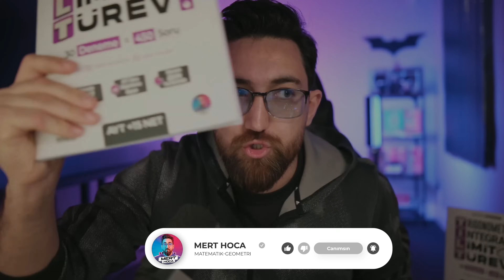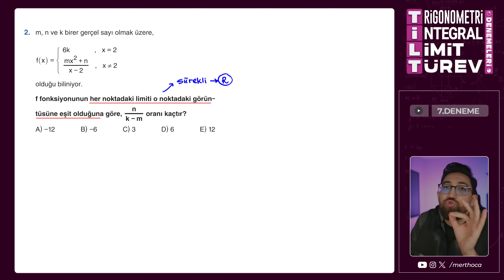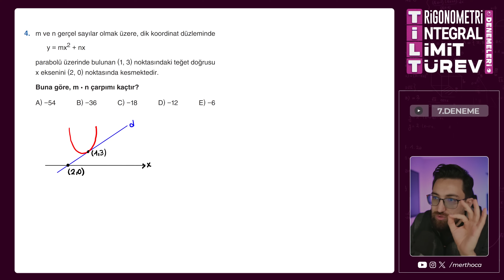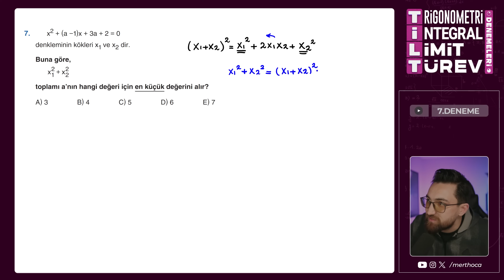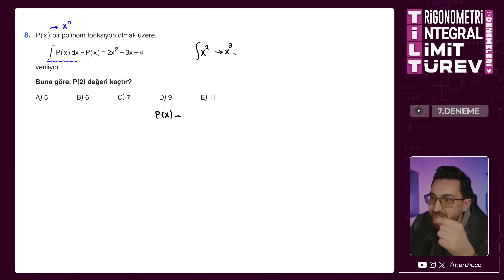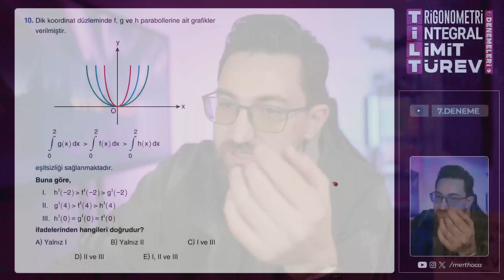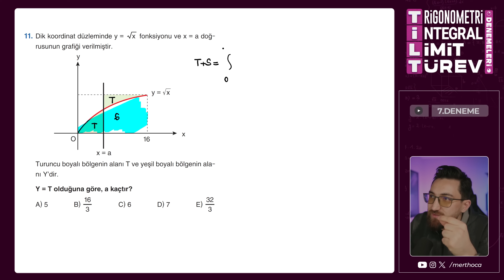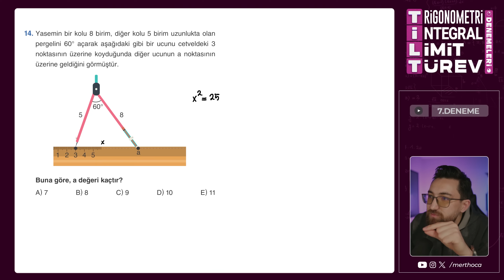7.Deneme Çözümleri | Limit-Türev-İntegral-Trigonometri Deneme Kampı | T.İ.L.T Denemeleri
00:00 - Giriş
00:46  - 1. Soru
4:51 - 2. Soru
8:22 - 3. Soru
12:30 - 4. Soru
16:17 - 5. Soru
21:17 - 6. Soru
24:42 - 7. Soru
27:14 - 8. Soru
30:19 - 9. Soru
33:32 - 10. Soru
40:13 - 11. Soru
42:34 - 12. Soru
43:58 - 13. Soru
47:50 - 14. Soru
49:32 - 15. Soru